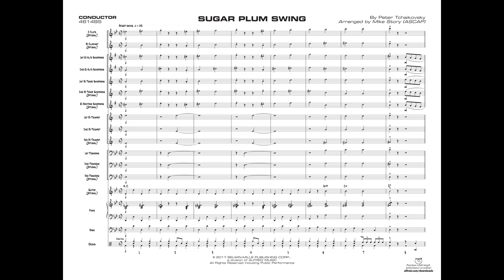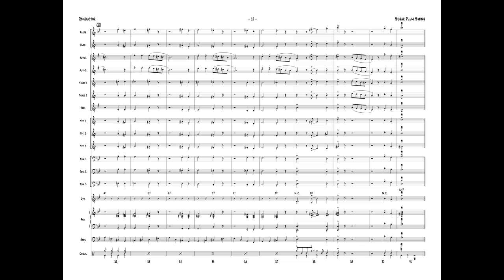Sugar Plum Swing, arr. Mike Story – Score & Sound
Sugar Plum Swing
By Peter Tchaikovsky / arr. Mike Story
Item: 00-46148
Series: First Year Charts for Jazz Ensemble
Category: Jazz Ensemble
Format: Conductor Score & Parts
Level: 1
Tchaikovsky's holiday classic made very accessible for young players. Easy success with this wonderful swing chart played around 148 BPM that includes a written tenor sax solo, well-notated rhythm section parts, easy ranges, and all sections are involved. Simply an excellent holiday arrangement! (3:00)